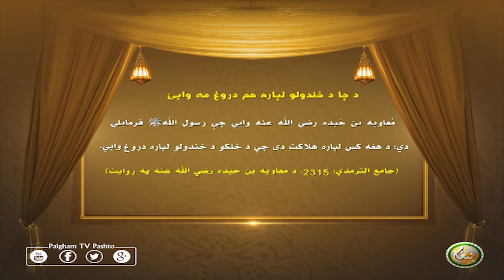د چا خندولو لپارہ ھم دروغ مه وایئ